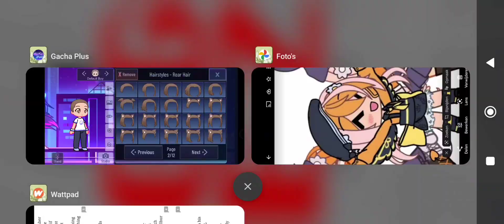making and editing @bunntc4key oc in my style :P